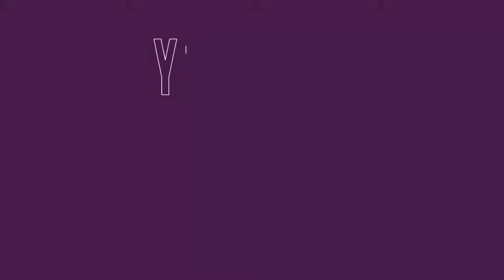Culture is... with Jack Lane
Jack Lane explains what 'Culture is...' to him in this short video. What does culture mean to you?

With thanks to Dreamshock for the video.

The Horsham District Year of Culture 2019 is a celebration of culture and heritage within the Horsham district in West Sussex.

The aim is to raise the profile of culture and heritage within the Horsham district, with a focused programme of events across 2019 which will be supported by residents and visitors. We want there to be a cultural legacy left for the district which can be enjoyed by residents and visitors, long after 2019.

The Year of Culture is being sponsored by Horsham District Council, working in partnership with advisors comprising arts patrons, existing festival organisers and representatives from education, local businesses and the community.